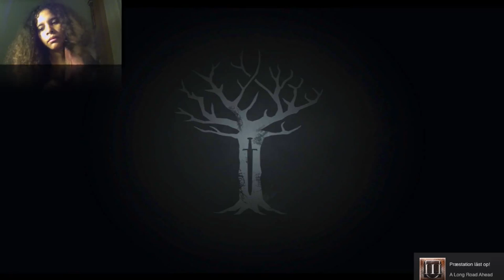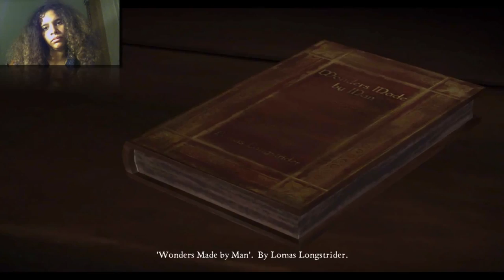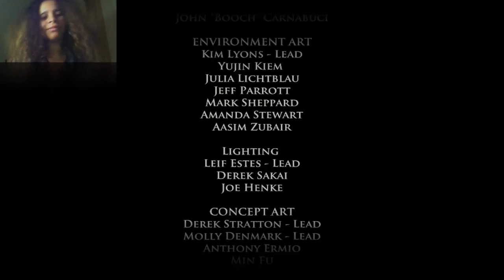Game Of Thrones- (Telltale Version) - Episode 1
game of thrones whole episode 1, enjoy